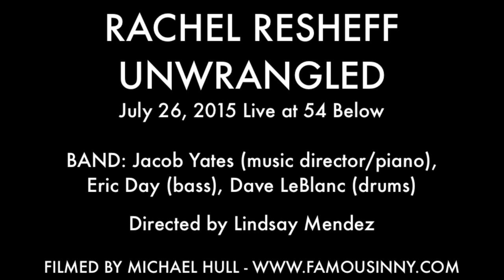Rachel Resheff - "Carrie" (Michael Gore & Dean Pitchford)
15 year old Rachel Resheff
UNWRANGLED
July 26, 2015 Live at 54 Below

BAND: Jacob Yates (music director/piano), Eric Day (bass), Dave LeBlanc (drums)

Directed by Lindsay Mendez